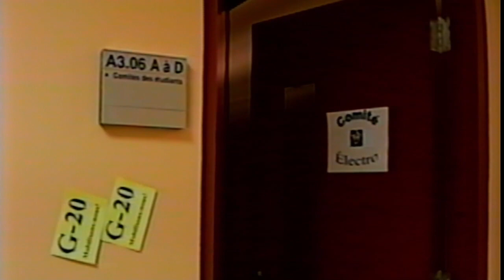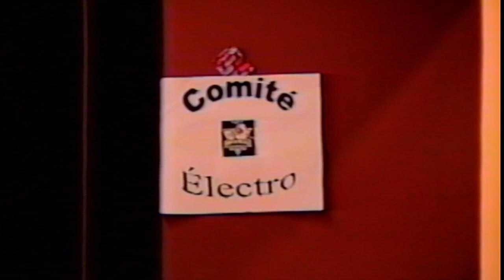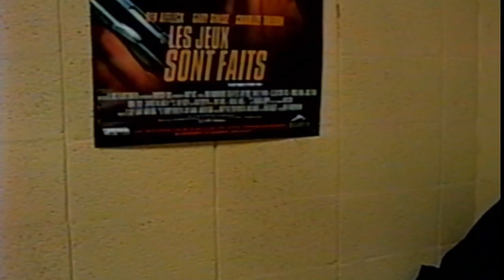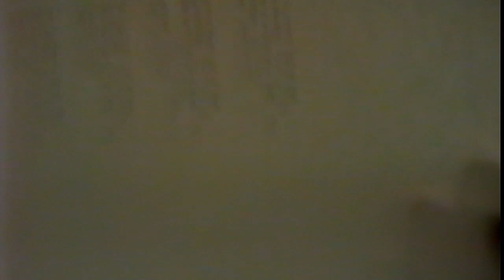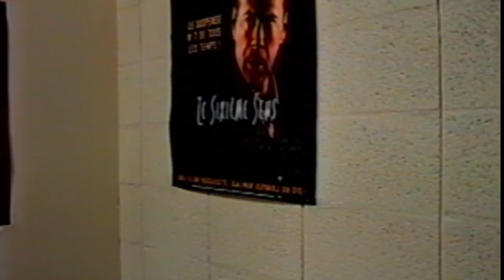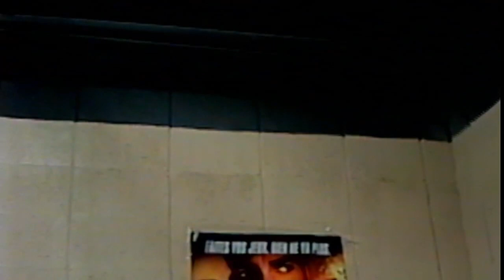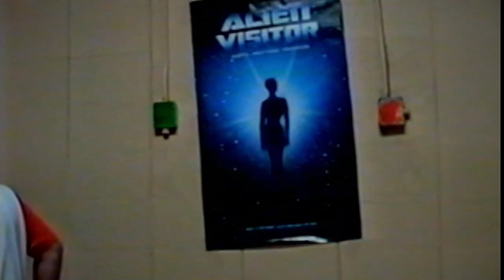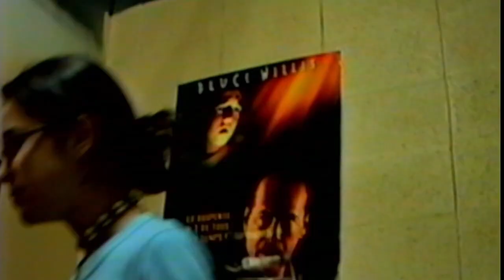Comité Electro CVM 2021